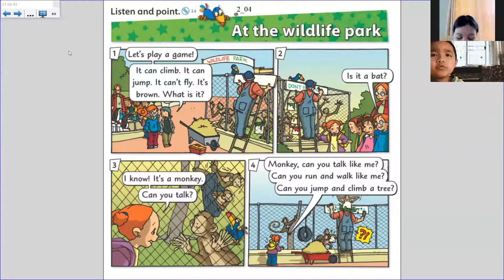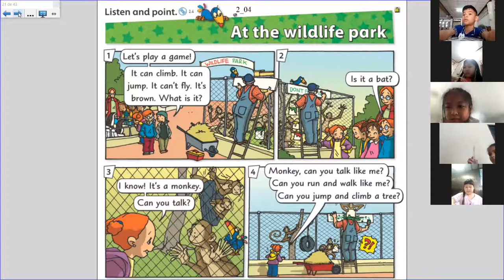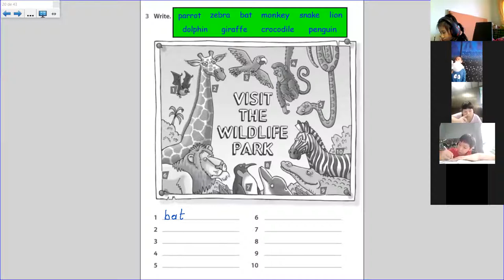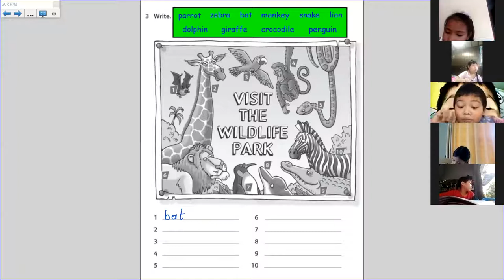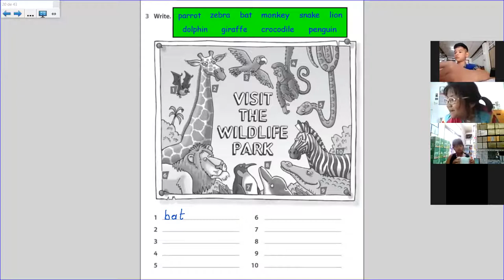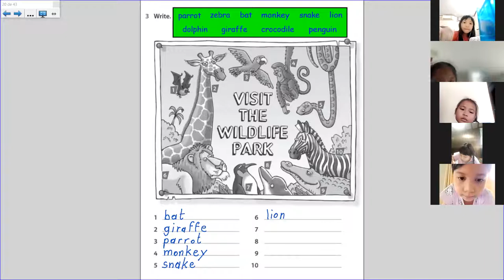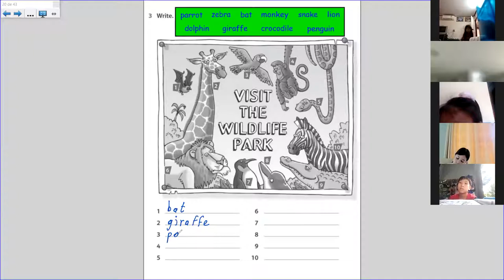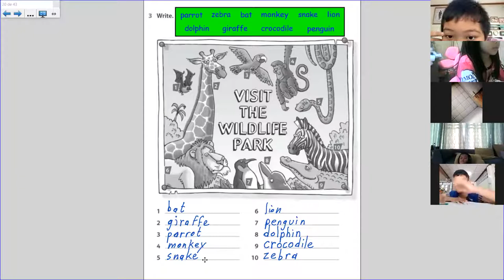Zoom 2 Unit 4 (P.2/9)